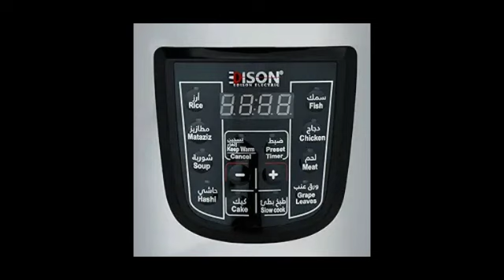اسعار طنجره الضغط السيف في السعوديه 2024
حل الضغط السيف في السعوديه
حل وظيفة الضغط في السوائل للصف السابع
حل اسئلة الضغط في السوائل للصف السابع
حل درس الضغط في السوائل
حل درس الضغط في السوائل فيزياء الصف السابع
حل اسئلة درس الضغط في السوائل للصف السابع
حل مسائل درس الضغط في السوائل للصف السابع
السيف الابيض
حلة الضغط الكهربائية كينوود
حلة الضغط في السعودية
حلة ضغط السيف كليبسو
السيف غاليري حله ضغط
حلة الضغط الكهربائية السيف
ضغط السوائل
حلة ضغط كهربائية السيف
حلل الضغط السيف
حلة ضغط تيفال
قدر الضغط السيف الاصلي
طنجرة ضغط ستانلس ستيل
حلة الضغط الكهربائية
حل مسائل الضغط في السوائل
حلة ضغط بالانجليزي
حلة ضغط السيف 7 لتر